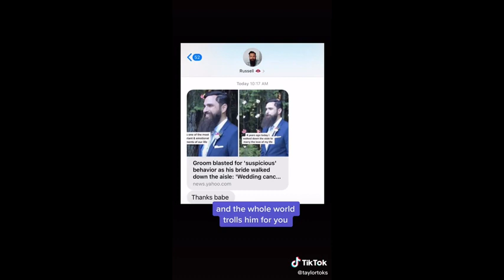Groom checking his phone while bride walks down aisle (Viral Video)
A woman shared a TikTok video of her now-husband checking his cellphone as she walks down the aisle during their wedding ceremony. The video is dividing viewers, many of whom are pondering what they would do if they were put in a similar situation.

While walking down the aisle to a Kanye West song, Taylor Loren’s partner was filmed looking at her before looking down at his… phone.

“4 years ago I walked down the aisle to marry the love of my life,” Loren wrote. “It was one of the most important and emotional moments of our life and my husband did the most romantic thing… he checked his freaking phone.